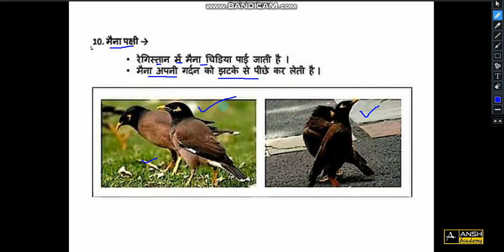मैना पक्षी की विशेषता | EVS NCERT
Current Affair

Username: anshacademy